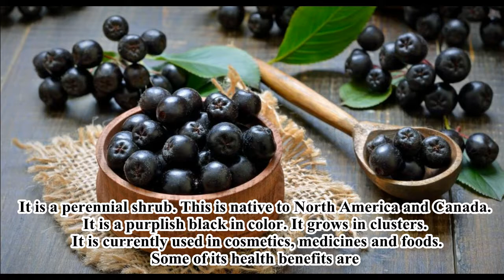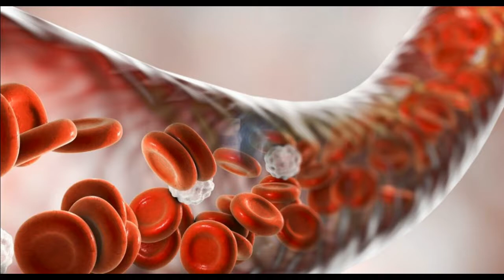11 Health Benefits of Chokeberry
It is a perennial shrub. This is native to North America and Canada. It is a purplish black in color. It grows in clusters. It is currently used in cosmetics, medicines and foods. Some of its health benefits are.
1) They are low in calories and fat, yet it contains rich dietary fiber. This will help in reducing the weight.
2) Anthocyanin present in the this will help in increasing neural pathway activity. This will boost up the cognitive activity.
3) It has astringent property which will help in tightening of the skin. The antioxidants present in it will reduce symptoms of early aging.
4) Anthocyanin and bioflavonoids present in it helps to relieve headache due to migraine.
5) It is rich in potassium which is a good vasodilator . This will relieve strain on the cardiovascular system.
6) Anthocyanin and fiber in, this will help to reduce risk of colon cancer.
7) It is found that anti-oxidants and anthocyanin present in the cherry will help in reducing the stress. It can even prevent the risk of degenerative brain disorders.
8) Antioxidants present in the cherry will stimulate the activity of the white blood cells. This in turn helps in boosting up the immunity.
9) Carotene present in the berry will help in preventing the risk of cataract. There by it helps in improving the vision.
10) It contains anthocyanins and bioflavonoids. This helps in preventing and relieving pain caused by arthritis.
11) As it is rich in dietary fiber, which will help in increasing insulin regulation. It also prevents spikes and drops that can be so dangerous to diabetic patients.
Meet Dr. Purushothaman@Centre For Human Perfection:
About Dr. Purushothaman:
Dr.Purushothaman'sBooks @ Amazon.com
Living In Wellbeing Books@ Kindle